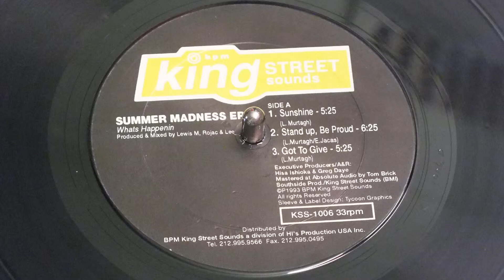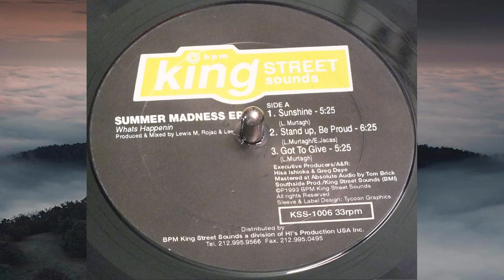Whats Happenin* - Got To Give 113/Bpm - Vinyl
- LABEL KING STREET SOUNDS
- CAT : KSS 1006
- FORMAT : VINYL 12" 33 ⅓ RPM EP
- COUNTRY : US
- YR : (1993)
- GENRE : ELECTRONIC
- STYLE : HOUSE/DEEP HOUSE/GARAGE HOUSE